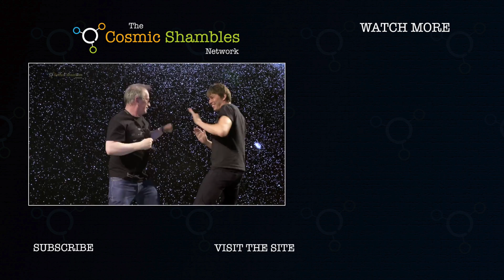Dr Sheena Cruickshank - Cosmic Superheroes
Cosmic Superheroes is a unique photographic celebration of the superpowers it has taken for women at the forefront of the worlds of Arts and Science to establish themselves as superheroes in their individual fields. The exhibition will be free to attend at Conway Hall in London from December 8th to January 31st.

Dr Sheena Cruickshank is an Immunologist & Lecturer

Sheena is a senior lecturer and researcher in Immunology at the University of Manchester. She is a Public Engagement Trustee for the British Immunology Society and a key member of the BritainBreathing team.

Much of her research focuses on studying parasitic worms such as roundworms, flatworms and tapeworms.

New huge live show at the Royal Albert Hall in June 2018: Robin Ince and Chris Hadfield's Space Shambles.

Cosmic Superheroes produced and curated by Trent Burton and Melinda Burton

Photography by Timothy Ginn

Hair and Make Up by Emily Mickelburgh

Support from Conway Hall and the March for Science London